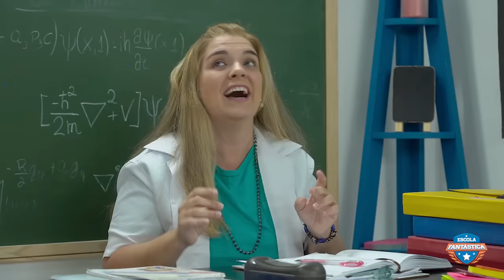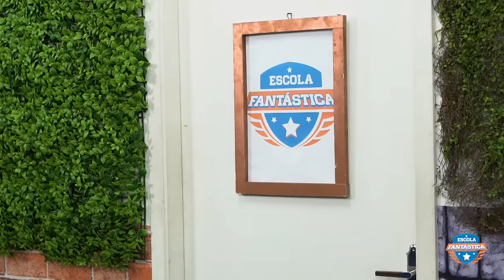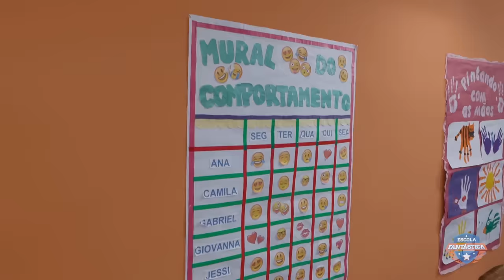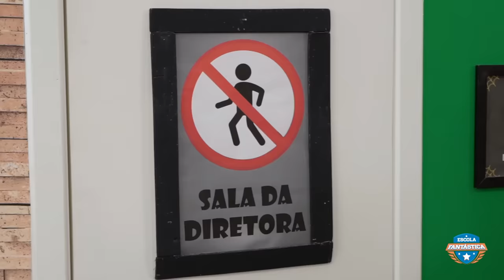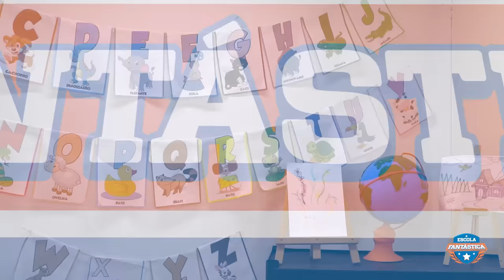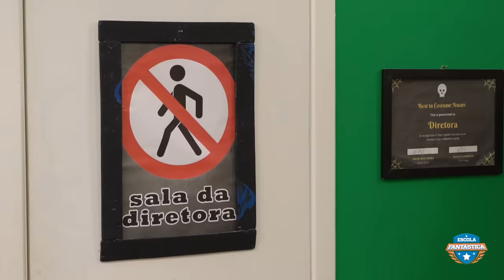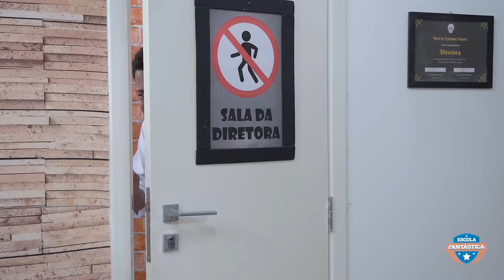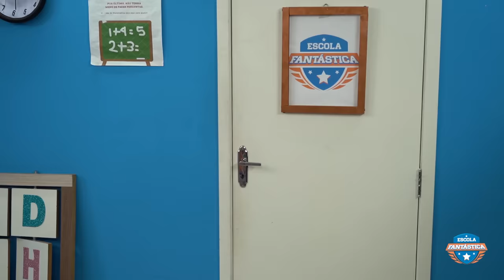TODOS OS VÍDEOS DO LUCCAS NETO COM A PRINCESA (+1H DE VÍDEOS)